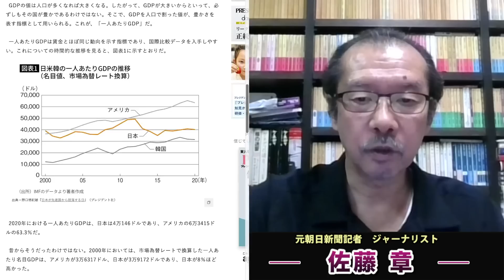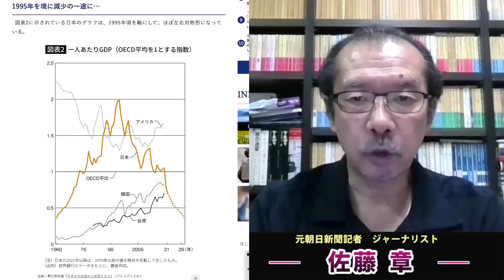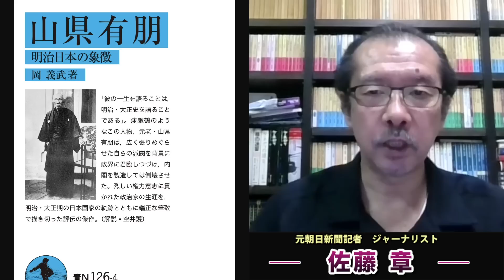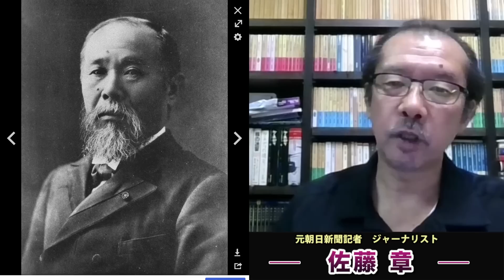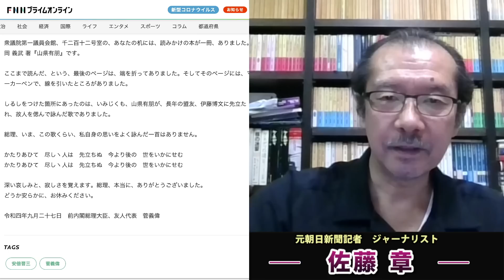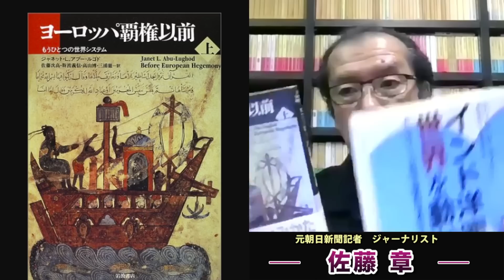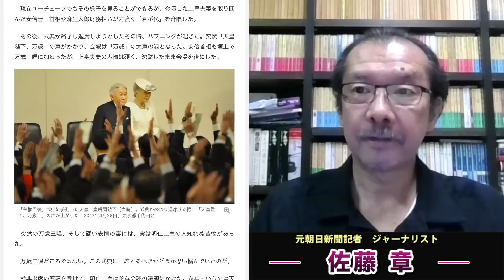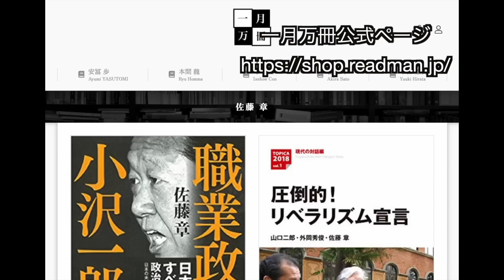安倍晋三国葬強行開催は岸田政権の終わりの始まりの日。菅義偉元首相が弔辞を述べて現首相の岸田より目立つ。国民の声を無視した自民党は終わり。元朝日新聞・記者佐藤章さんと一月万冊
カンパのご検討ありがとうございます！カンパについては返金が出来かねますので何卒ご理解の程よろしくお願い致します。カンパについては一月万冊の運営、出演者の皆さまの取材費、研究費に使わせて頂いています。ありがとうございます！ 安倍晋三国葬強行開催は岸田政権の終わりの始まりの日。菅義偉元首相が弔辞を述べて現首相の岸田より目立つ。国民の声を無視した自民党は終わり。元朝日新聞・記者佐藤章さんと一月万冊

日本の経済規模は韓国の半分以下になる…20年後の日本を｢途上国並み｣と予想する衝撃データ
｢先進国｣から脱落する歴史的な転換点を迎えつつある

【全文】「あらゆる苦楽を共にした七年八か月。私は本当に幸せでした」菅前首相 安倍氏「国葬」友人代表弔辞

安倍首相と明仁上皇（上）
明仁上皇の思いは、安倍政権にはなく、沖縄とともにあった

2018年にとても悲しいことがありうつ病に。2年近い闘病を経てその期間はYouTubeもかなり休みがちになりました。最近ようやく少し元気になり、YouTubeなどの活動も再開しています。